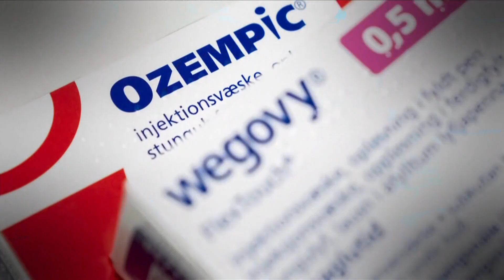Separating fact from fiction | Here are the myths and misconceptions about Ozempic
A Baptist Memorial healthcare nurse said these drugs work by blocking receptors in your body that can cause hunger.